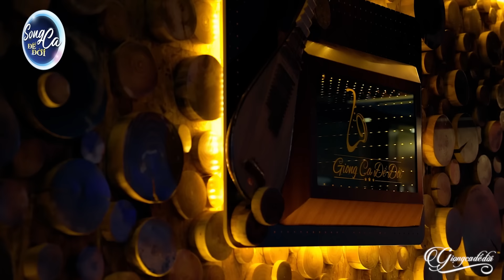Những Bài Song Ca Về Tình Yêu Dang Dở Nghe Mà Rơi Nước Mắt | Liên Khúc Song Ca Quang Lập & Thu Hường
► Powered by Giong Ca De Doi  , Vui lòng không sao chép dưới mọi hình thức!